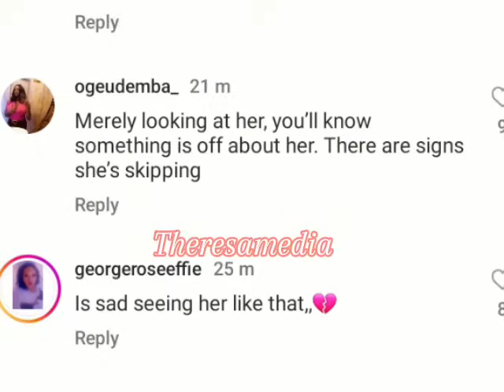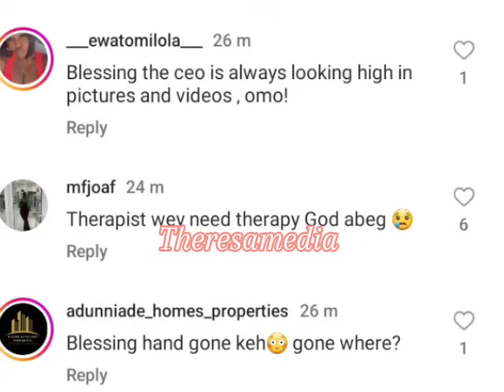"Pray for her"- Prayers up as Blessing allegedly looses hand to drv,g !nj,£ct!0n.